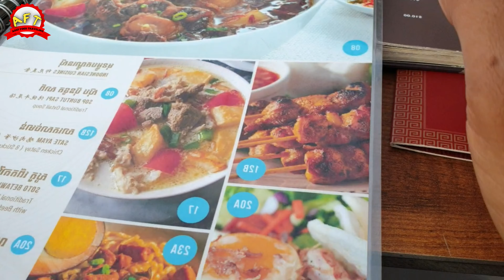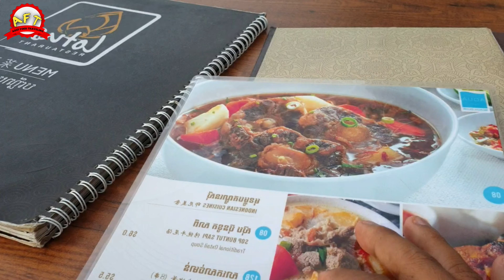SOTO BETAWI INI KUAHNYA KENTAL DAGING MELIMPAH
Asslm. wrwb
Hallo sobat asep food traveling kali ini aku mau riview soto betawi  di restauran holiday palace yang ada di sihanoukville cambodia restauran ini banyak sekali menyajikan menu menu khas indonesia.
Penasaran tonton sampai selesai ya.

HATUR NUHUN
JANGAN LUPA BAHAGIA GAESS